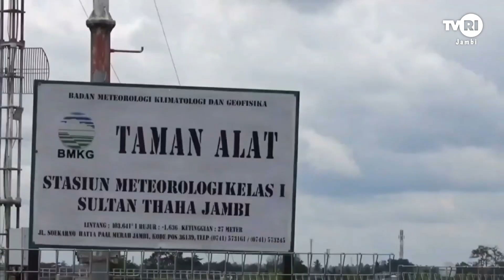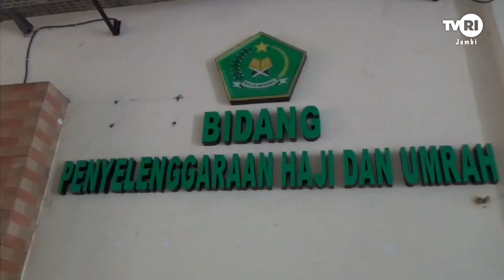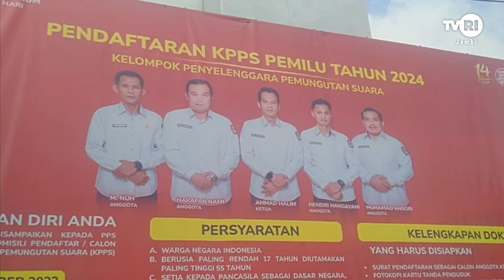BEKABAR JAMBI | Edisi 20 April 2024#bahasajambi#TVRIJambi#MediaPemersatuBangsa